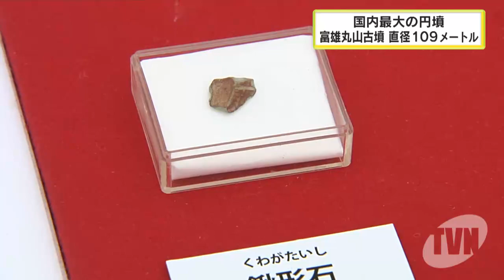富雄丸山古墳 直径１０９メートル